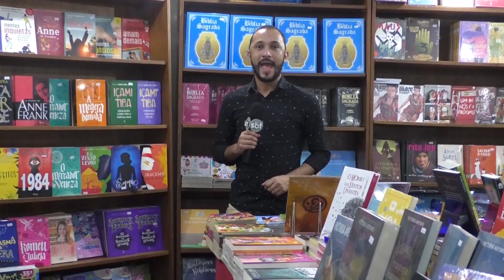FESTA LITERÁRIA EM BRAGANÇA: ABERTURA OFICIAL COM SHOW DE ORQUESTRA E FEIRA DE LIVROS